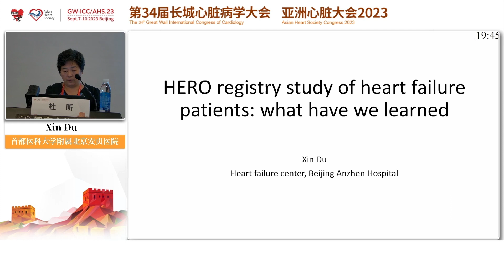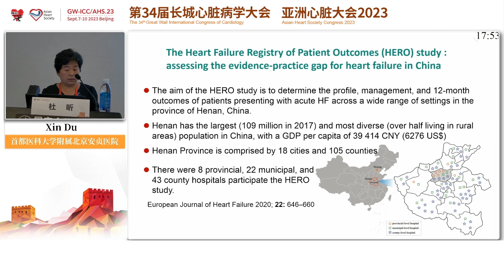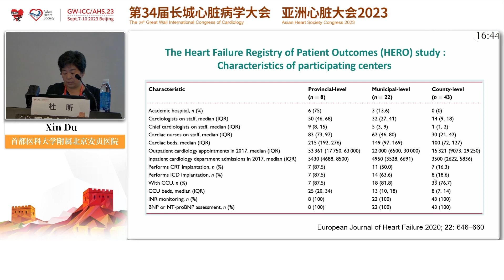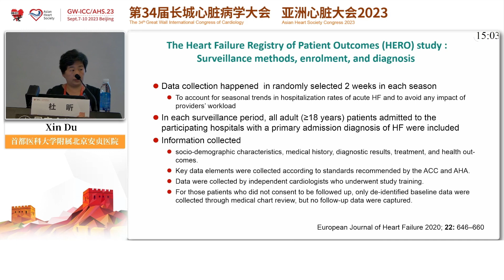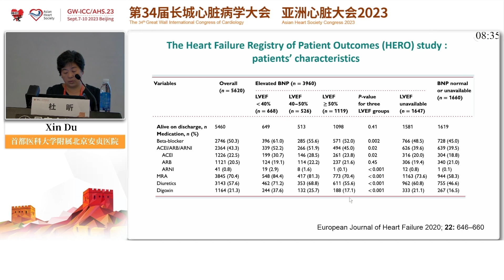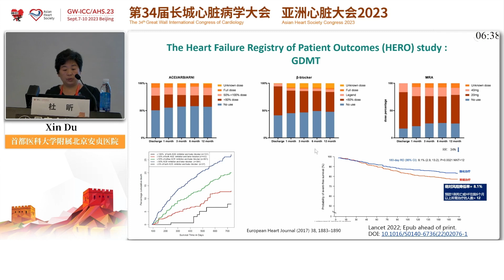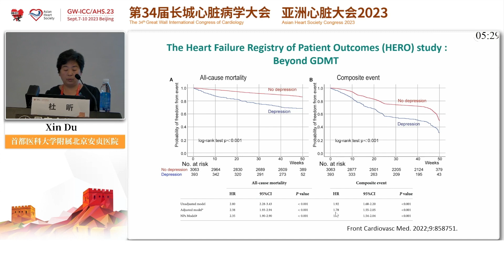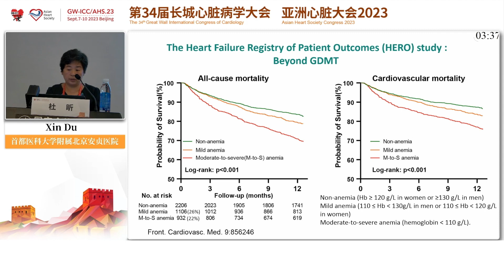Hero Heart Failure Registration Study - What Have We Learned at GW-ICC/AHS 2023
A video recorded at GW-ICC/AHS 2023.

The video content has been made available for informational and educational purposes only and is aimed at a professional audience.

More at gw-icc.com.